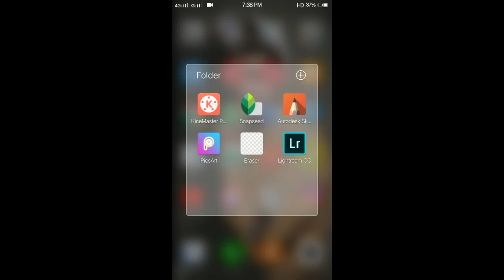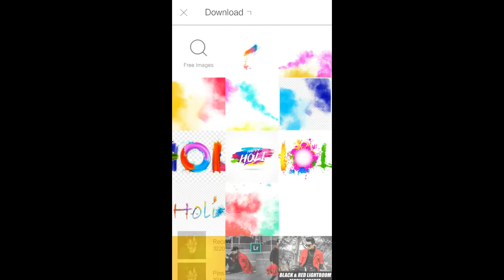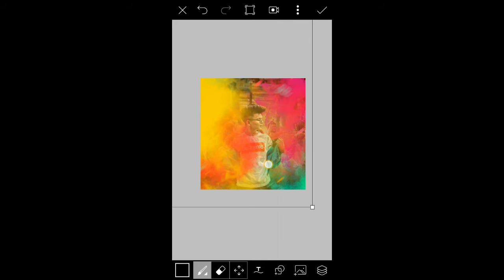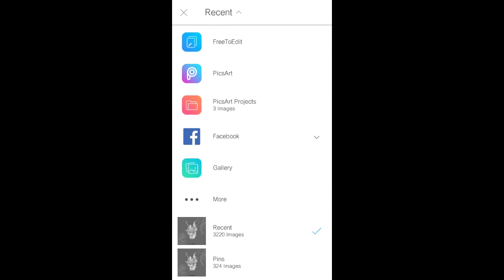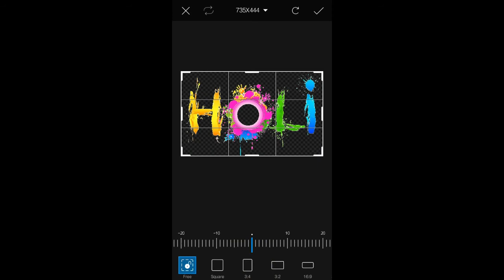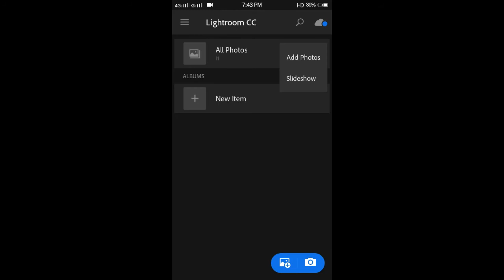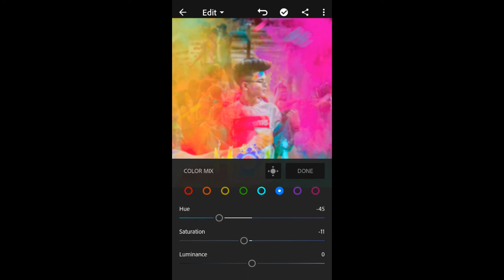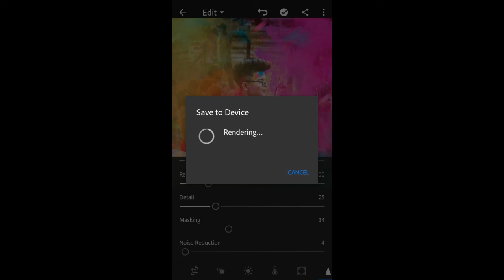Picsart Happy Holi Photo Editing 2020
🙏Hello friends 🙏

Kese Ho app sab log main ajj ightroom tutorial ki video  laya Ho
Shayad app logo ko accha lge

🙏please comment kar ke btaye kesi lgi video

Achi lge to please video ko like or share jarur krna

Agar app ne

Rai saab ki video

channel ko subscribe Nhi kiya h to jaldi se jaldi subscribe karlo or gante 🔔  ko Baja do Jo ki main koi be video upload karoga to app ke pass sabse phele notifications ayegi || kyuki main Photo editing Par bhut Sari video upload karne Wala Ho